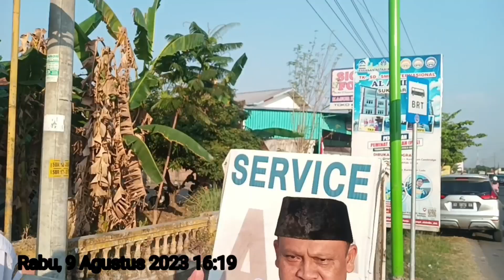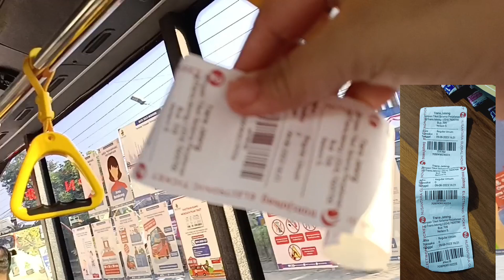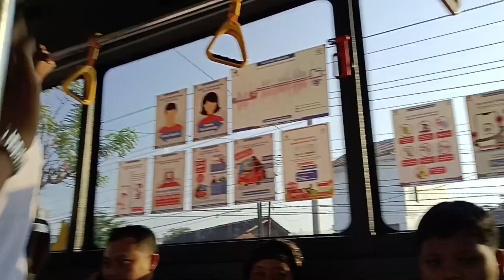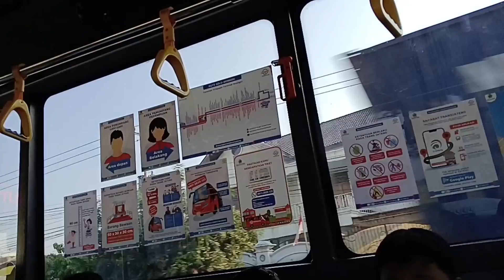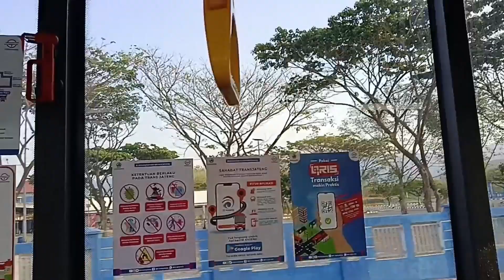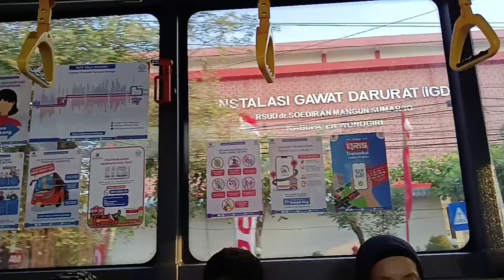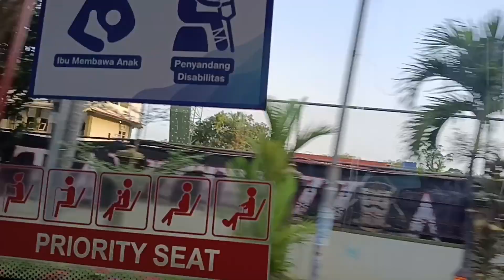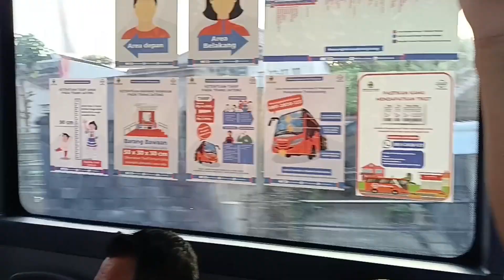Pengalaman Pertama Naik BRT Trans Jateng Wonogiri-Solo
transportasi murah dan nyaman